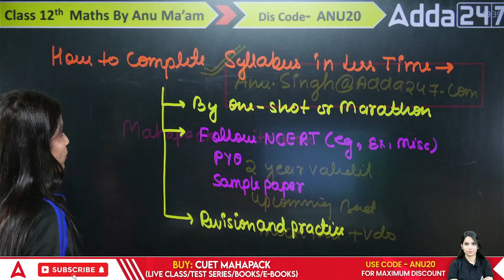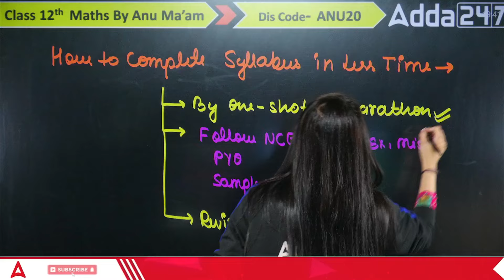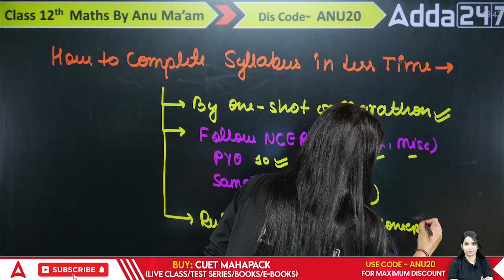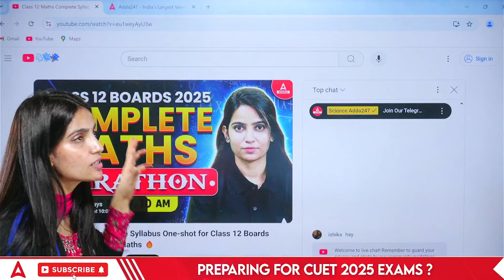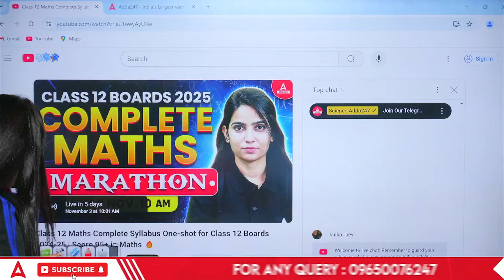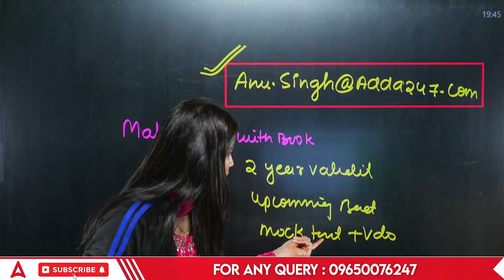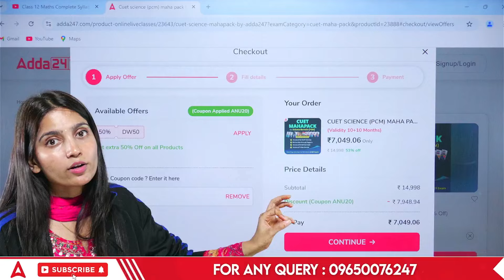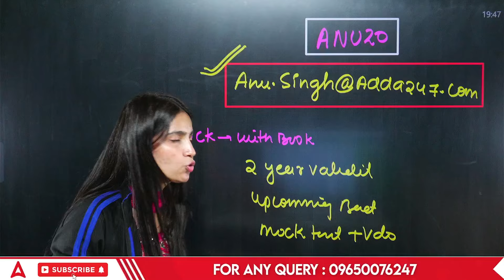How to Cover Class 12th Complete Syllabus 📚for Boards 2025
Struggling to cover your Class 12 syllabus? Join Anu Ma'am as she shares a comprehensive guide to complete your entire syllabus for the 2025 board exams. Learn effective time management, prioritizing crucial topics, and breaking down subjects into easy, manageable sections. With a perfect blend of regular revisions, practice sessions, and strategic study hacks, Anu Ma'am’s methods ensure you stay on track and retain more. This session is a must-watch for every board aspirant aiming for top marks!